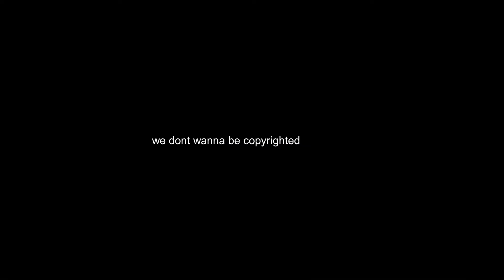MINECRAFT SURVIVAL Episode 3 | Welcome Dion! | Ft. GoodBlueBloxz + Dion4life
Episode three of Minecraft Survival is here, and so is Dion!
Some parts of the video are not meant for young kids.